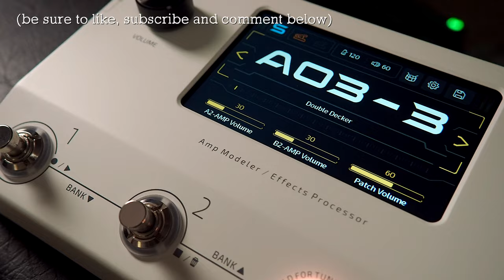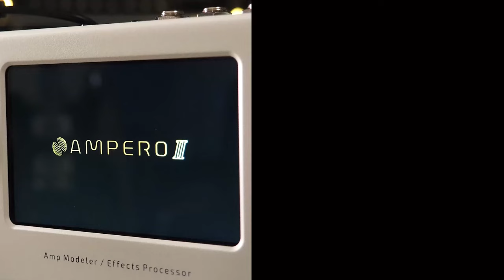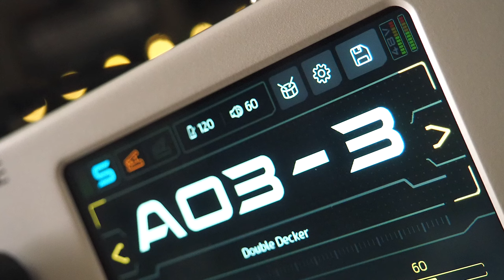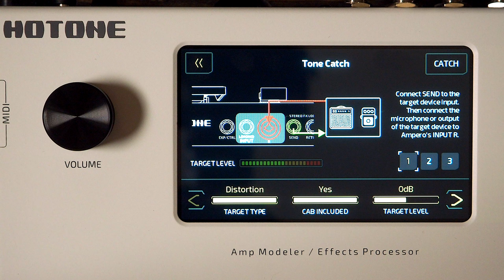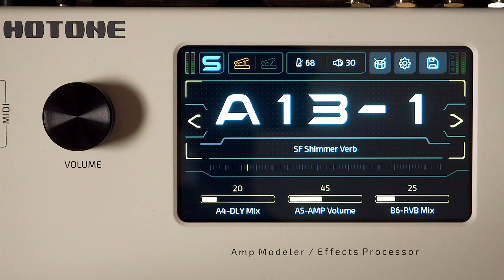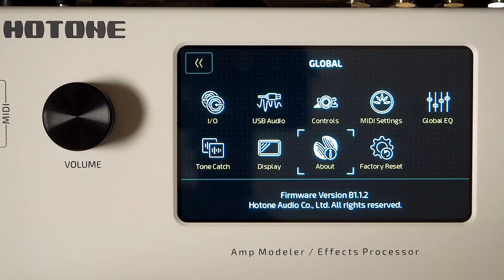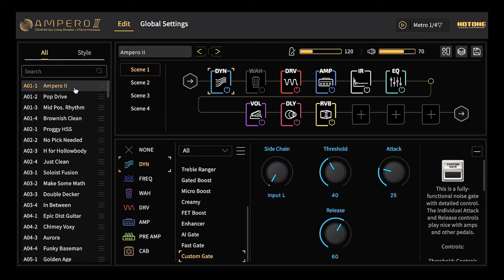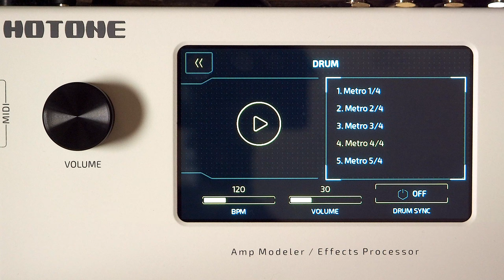Hotone Ampero II CDCM HD Gen 2 Amp Modeler / Effects Processor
The Ampero II is the latest addition to the extraordinary Ampero series, a second-generation multi-effects processor that brilliantly combines the iconic stage control of the original Ampero with the power of a new triple-core digital audio processing platform. Experience a whole new level of professional performance, with Ampero II maintaining its compact and lightweight design while offering all the connectivity and controls you need for live shows. It’s the ultimate fusion of classic and cutting-edge innovation, packed with powerful features, premium tones, and a seamless user interface—making it an indispensable companion for every musician and creator.

💥 MISCELLANEOUS